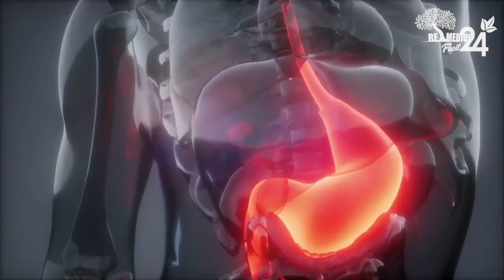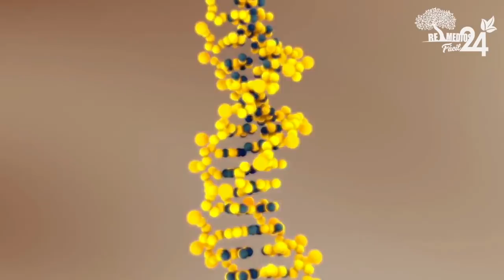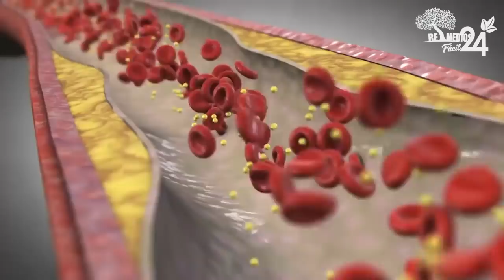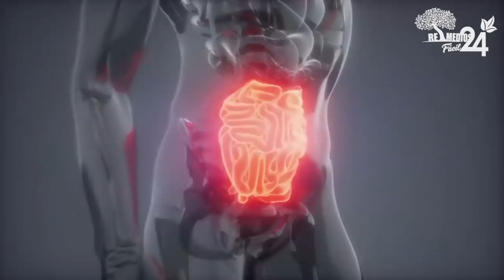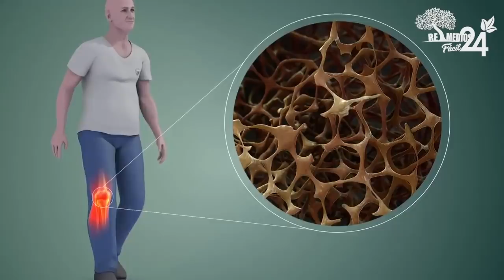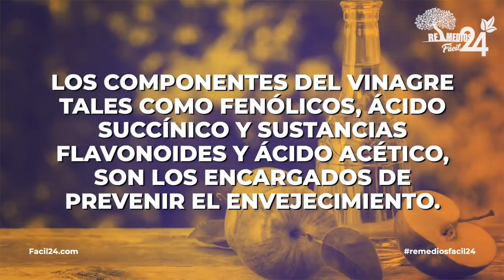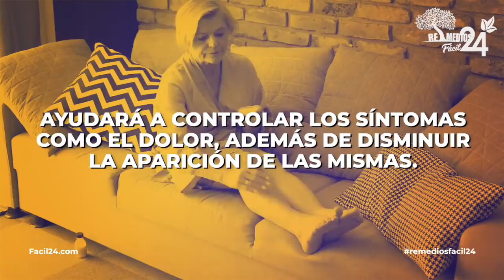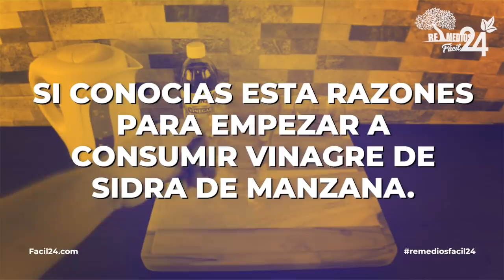ESTO SUCEDE SI BEBES AGUA CON VINAGRE DE MANZANA TODOS LOS DÍAS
Sabías que el el vinagre de sidra de manzana orgánico, está compuesto por muchas enzimas y bacterias, las cuales son las responsables, de que el vinagre de sidra de manzana tenga tantos beneficios.

A continuación te damos 10 razones por las que deberías consumirlo todos los días, pero nunca debes beberlo directamente, ya que puede quemar tu esófago y dañar el esmalte de tus dientes.